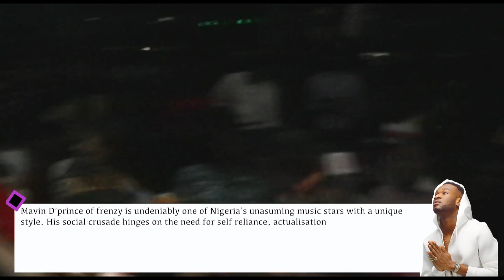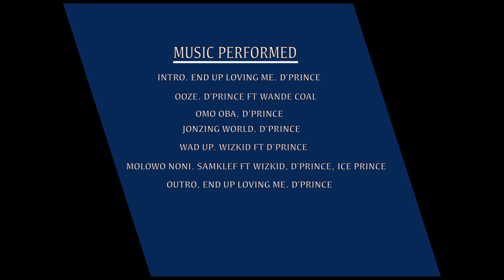D'Prince Live in Concert